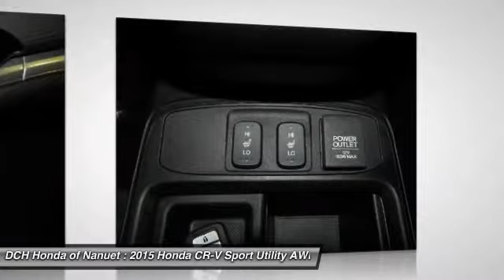2015 Honda CR-V HN51732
2015 HONDA CR-V Nanuet, NY
Stock# HN51732